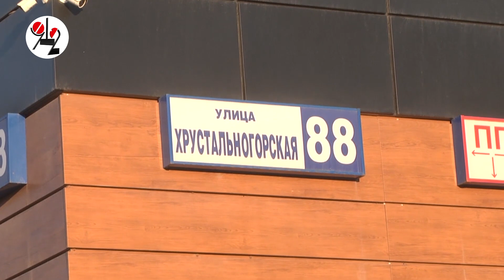Однушка после бухача заполыхала на 23 этаже. Real video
Из-за припаркованных машин большинство пожарных не смогли доехать до эпицентра